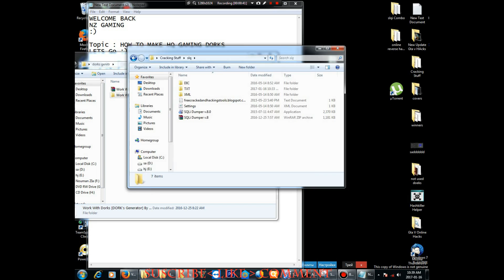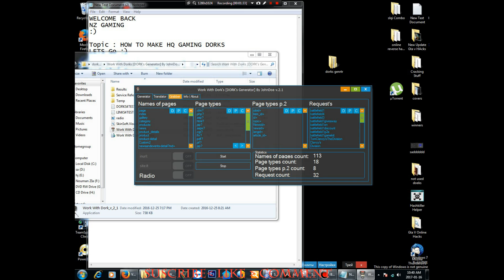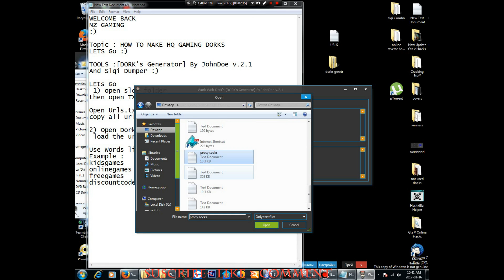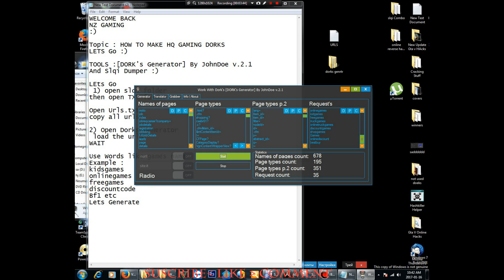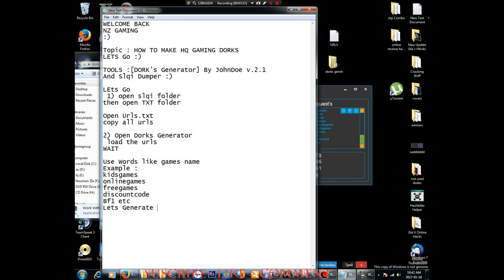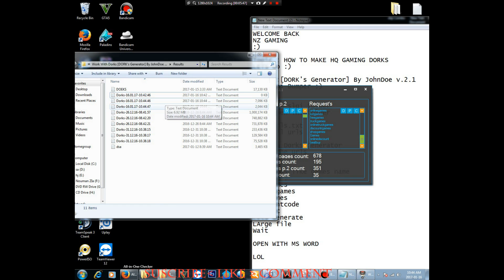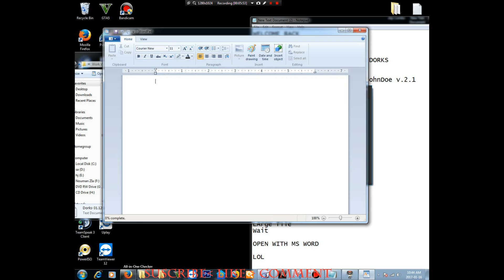HOW TO MAKE HQ GAMING DORKS - SQLI DUMPER 2017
DOWNLOAD LINKS

Sqli Dumper v8.0 Tutorial By CrackingHome
tools